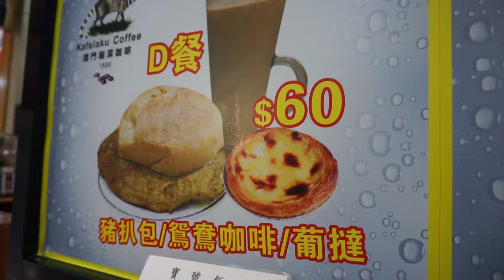The grand sights of Macau, China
There is no other place in the world like Macau - it has a mix of things you might see elsewhere, like Portugese streets, Chinese buildings, and Las Vegas casinos, but nowhere combines these things so seamlessly and uniquely.

Get all the travel tips for Macau and more, including itineraries, prices, recommendations and tips from an expert